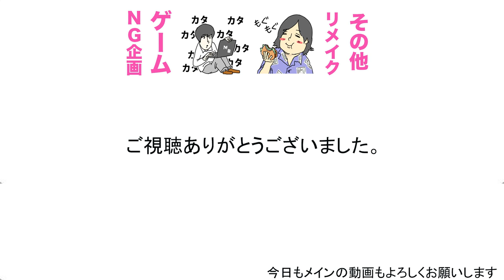腐ったスライムをプッチンプリンする【７０万人突破ほんとうに感謝してます】